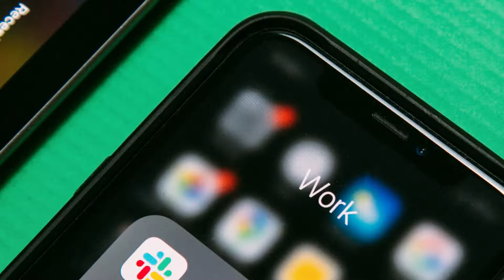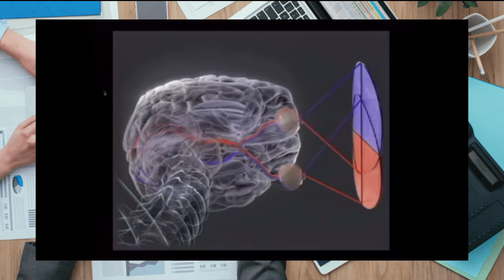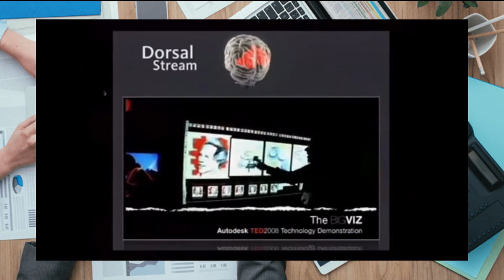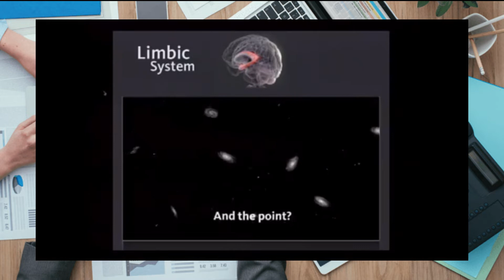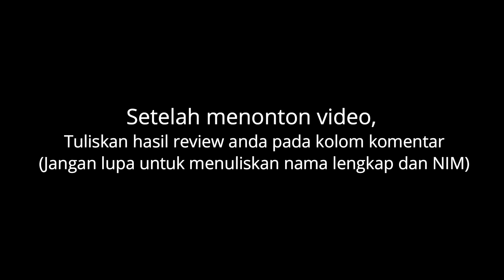STUDIO PENYAJIAN DAN PRESENTASI | Media dan Teknik Presentasi Visual - Tugas Review